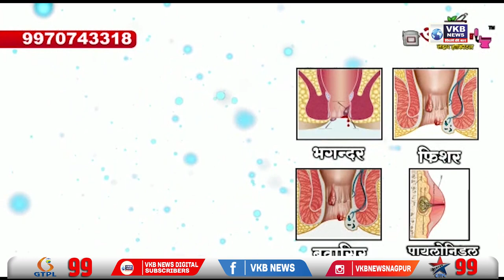विद्यापीठ परिसर मे होगा 8000 वृक्षो का वृक्षारोपण